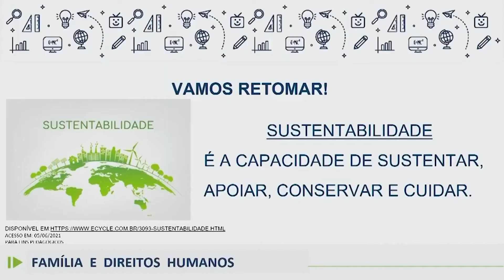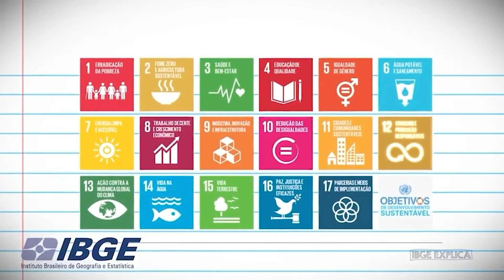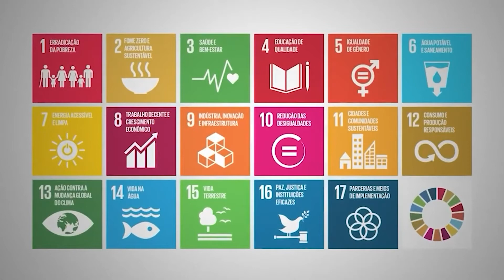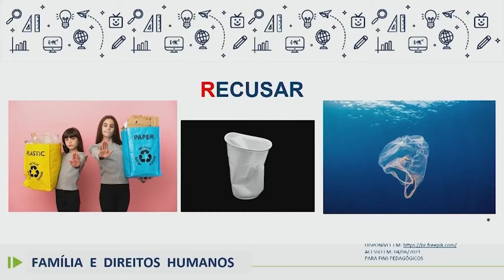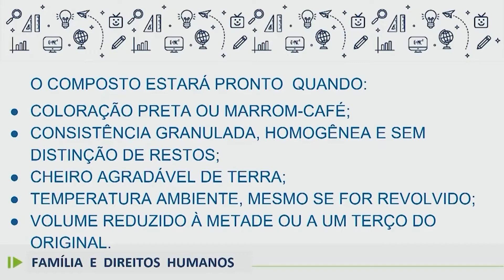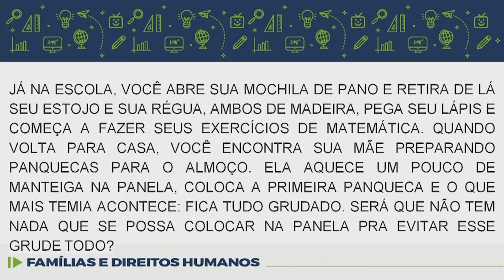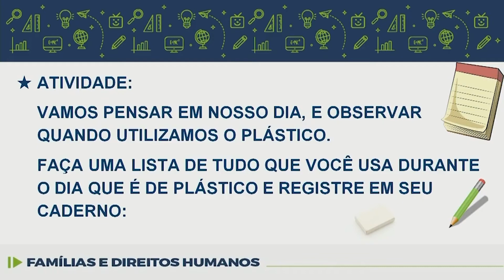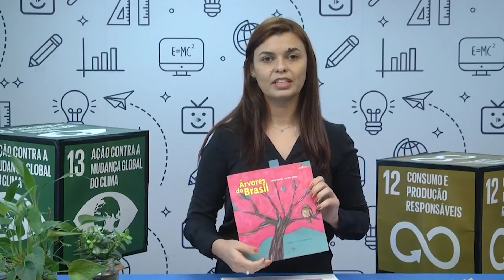Famílias e Direitos Humanos - ODS 12 e sustentabilidade: por um mundo melhor - 9.º ano - 08/11/2022